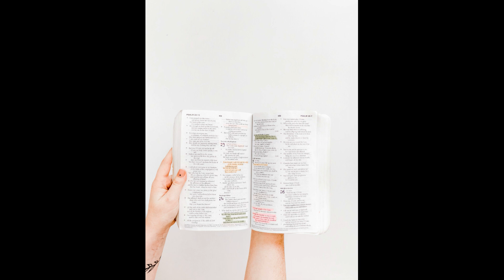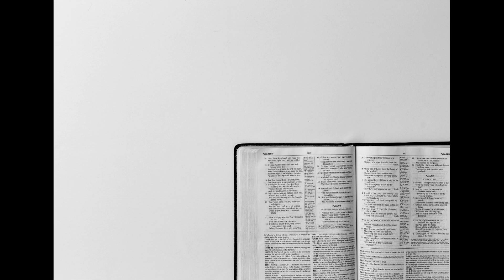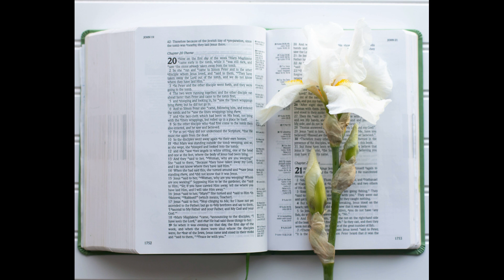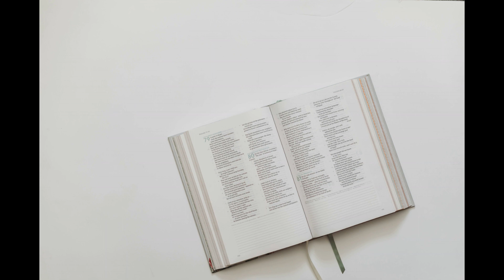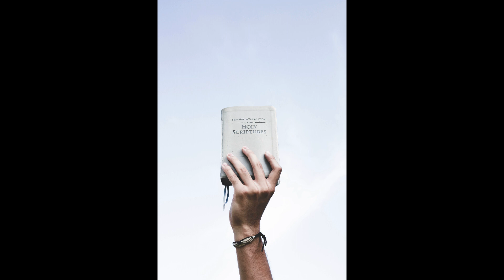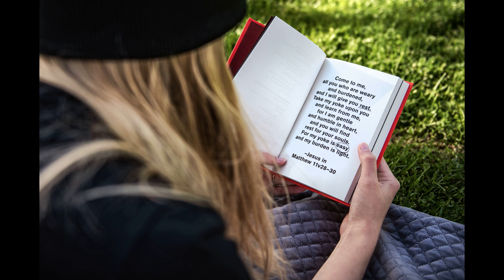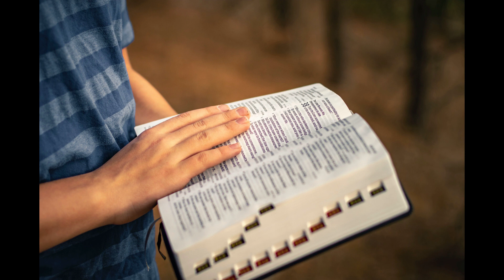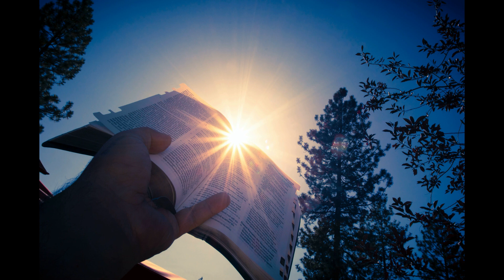M’Cheyne Bible Reading Day 360-2 Chr31,Rv17,Zec13:2~9, Jn16(맥체인 성경읽기 359일차-대하31, 계17, 슥13:2~9, 요16)